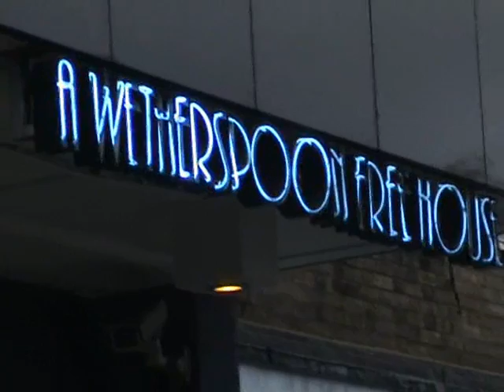The Shytstem Pub Quiz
Steven "Gobshyte" Lowery versus Michael "The Shytstem" Wedgwood and Eddie "The Shytstem" Farrell in a pub quiz extravaganza live from the Highbury and Islington